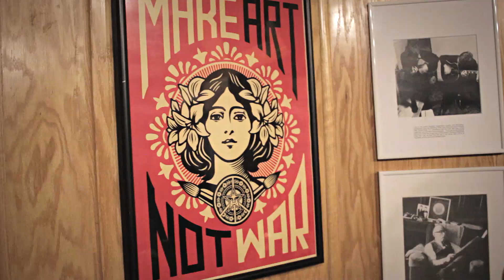75 Days of Sun - TIK TOK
Song Written by 75 DAYS OF SUN
Recorded at The Sound Shop with Josh Ford